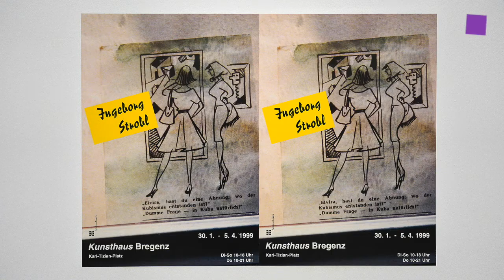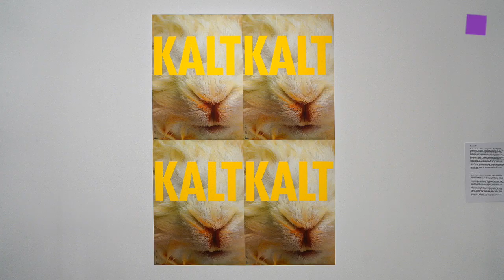theartVIEw – Ingeborg Strobl at mumok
Ingeborg Strobl’s archival material, which she donatet to mumok is the centerpiece of this retrospective 'Having Lived'. The exhibition was conceived in collaboration with the artist – before her death in April 2017 – and gives a representative overview of her comprehensive oeuvre. Ingeborg Strobl’s oeuvre is moored in the tradition of conceptual and intermedia art. Curated by Rainer Fuchs. March 6th  to July 26th, 2020
Ingeborg Strobls Archiv, das sie dem mumok überlassen hat, bildet den Kern der Retrospektive "Gelebt - Ingeborg Strobl", die noch gemeinsam mit der Künstlerin – vor ihrem Tod im April 2017 – konzipiert wurde und einen repräsentativen Einblick in ihr umfangreiches Oeuvre gibt. Ihre Arbeiten steht in der Tradition konzeptueller und medienübergreifender Kunst. Kuratiert von Rainer Fuchs. 6. März bis 26. Juli 2020.